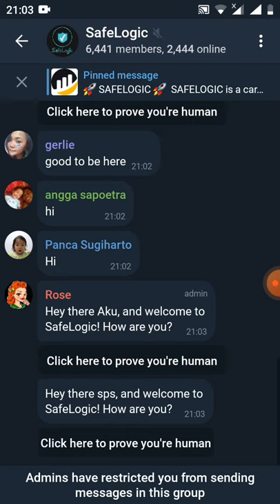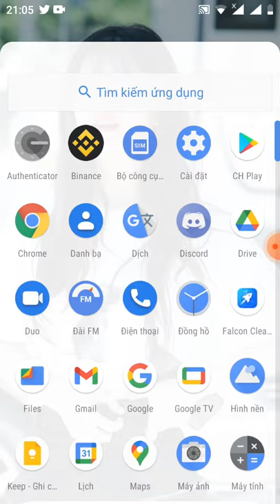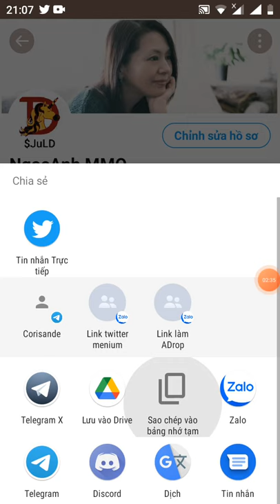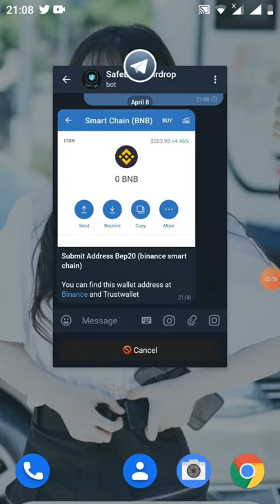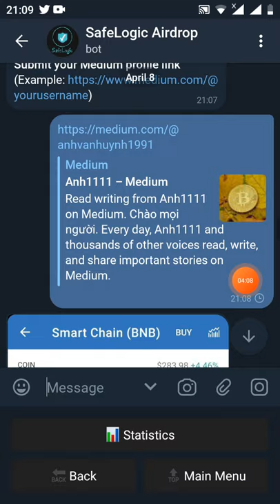nhận free 1.000.000 token safelogic + 10.000 reffer(mạng binace smart chain)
Link đk chax bos

👬 Referrals: 0